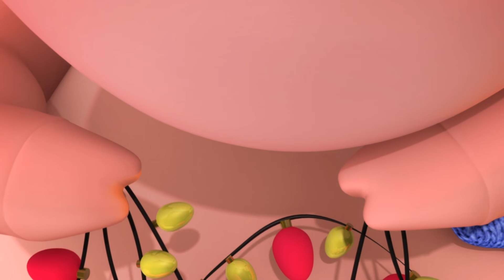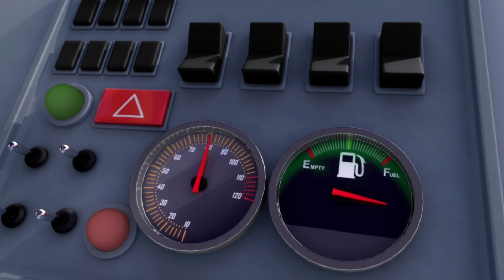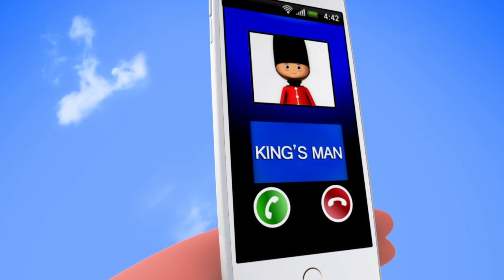Pop Goes The Weasel + More! | Little Baby Boogie | LBB | Nursery Rhymes For Babies